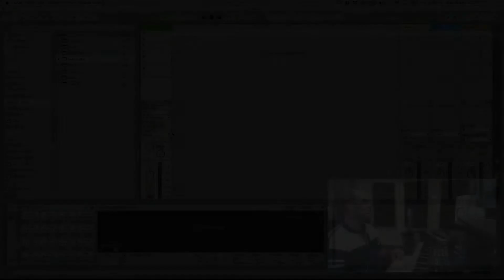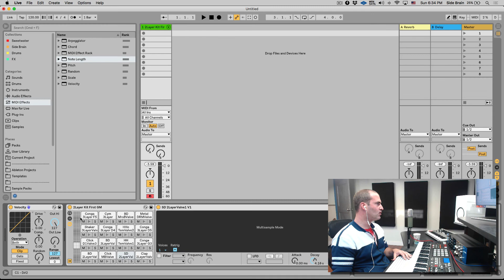All About Ableton's Velocity MIDI Effect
Learn music production online with us and become the next Super Producer.
ABOUT US:
Beat Lab Academy™ offers beginner to advanced music
production courses using Ableton Live. We're the 1st school
to offer computer music production on a collaborative platform. We're located in Eagle Rock, CA.